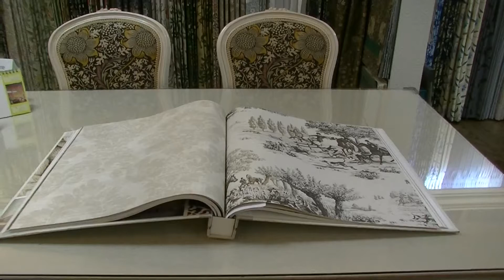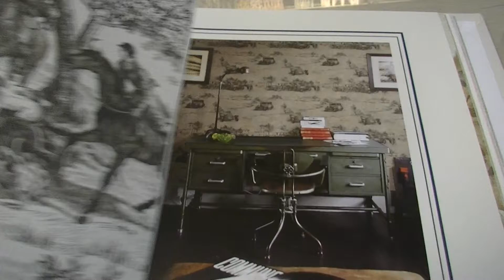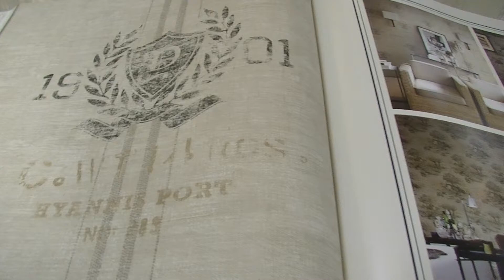壁紙貼替 富士見市 アクセントウォール 躍動感溢れる狩猟の場面